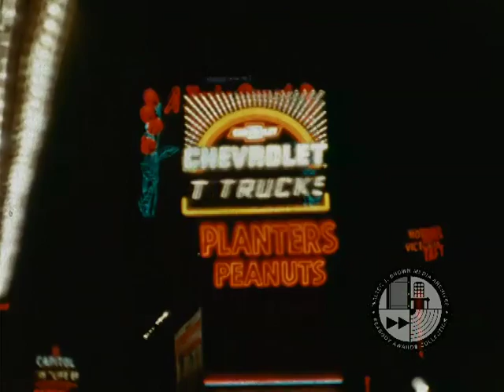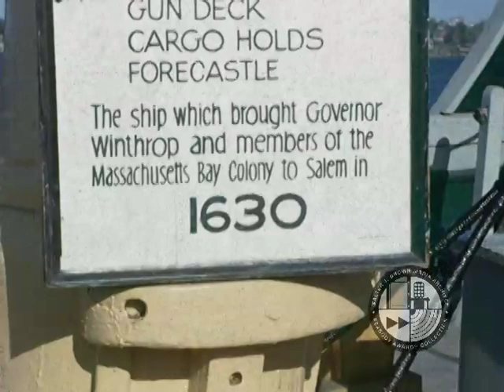Boating and Travel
Frank Sheffield was a prolific amateur filmmaker who lived in Americus, Georgia, and traveled the world.  He made 16mm home movies from the mid-1920s through the mid-1960s.  In 2009, his grandson, Sheffield Hale, donated Frank's 64 reels of 16mm and 3 reels of Super 8mm films to us.  Frank was an avid pilot, boatsman, and traveler, often shooting film from a plane, canoe, or car. These scenes are from a 1940 springtime boat ride around Charleston, SC, and a 1941 trip to New York City and Gloucester, Massachusetts.  Frank Sheffield Family Home Movie Collection.